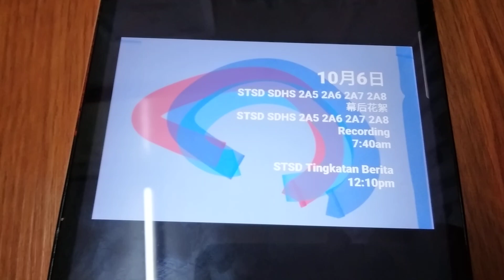Program Schedule (2023): Astro Tingkatan Form STSD SDHS KPM